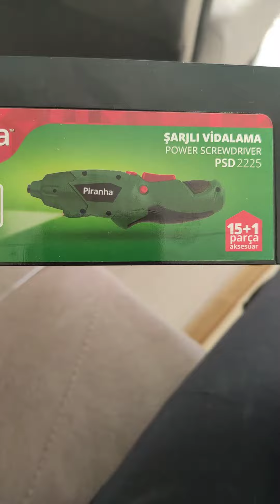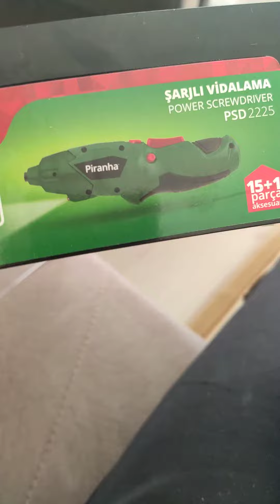El matkabı piranha evde tamir tadilat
1300 mah batarya, usb sarj 15+1 vida ucu kolay kullanım ve dayanıklı güçlü motor ile siz sevgili dostlarıma ihtiyacı olanlara tavsiye ederim a101 den 99₺ almıştım 6 aydır kullanıyorum.